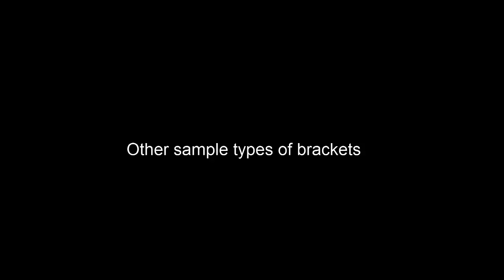Vlog 9 | CCTV installation while on a lockdown Part 3| FREE CCTV Tutorial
This video is about CCTV installation while on a lockdown in a 3 Storey Commercial building while MECQ  is still in effect here in our locality (Laguna). This teaches you how to mount camera, align camera and how to use varieties of utility boxes.